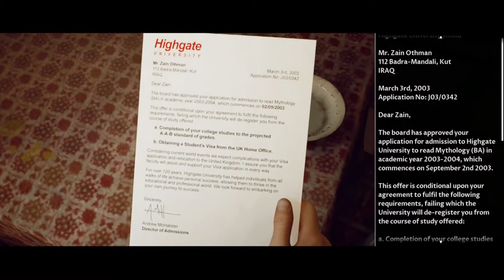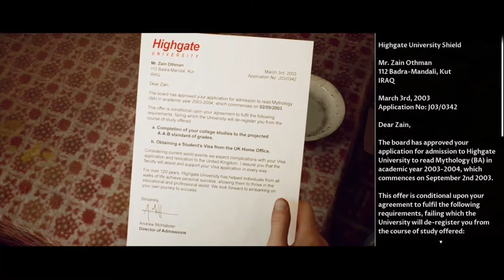RoKo Plays The Dark Pictures Anthology: House Of Ashes | PART 2 | Let's Play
►Bitcoin Address: 3DcdRD3wtNaYgSTZ18dLQAYFRWjjC2EVMT
►ETH Address: 0x7c0B56E9b5fC692Cf5894DF5651Cb4B0b420c93f
►DOGECOIN Address: D64NoamqMWVUH2qcssCkbyTdtcCMZNHY9W
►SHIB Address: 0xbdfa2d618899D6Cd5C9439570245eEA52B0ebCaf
►LBC: bSDeqXp821uBGSzdykQuAy4CSmczD1yNMq